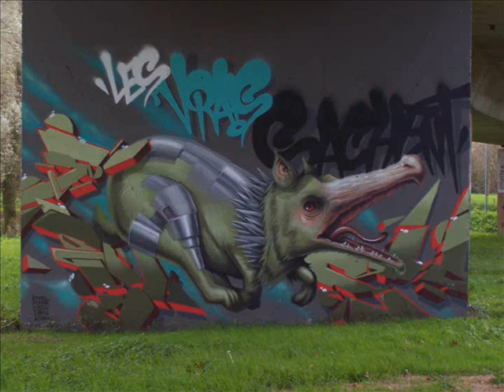Murs peints nantais 2014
Musique : Gaillarde et Allemande (anonymes) de la Renaissance par Eric (guitare)